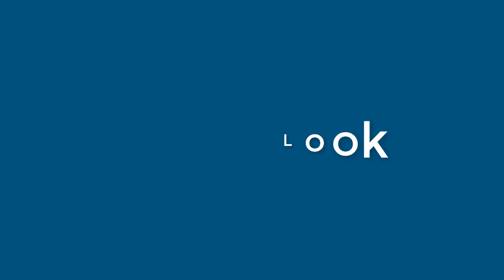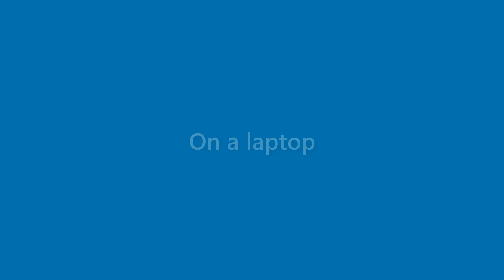Fredrick Mosley - appearance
Name Look - Fredrick Mosley - appearance. In this video we present "Fredrick Mosley" name look and feel in various scenarios.
This video will cover:
How does "Fredrick Mosley" look as a personal letterhead?
How does "Fredrick Mosley" look on a business card?
How does "Fredrick Mosley" look on a computer/laptop screen?
How does "Fredrick Mosley" look with different background colors?
How does "Fredrick Mosley" look with various fonts?